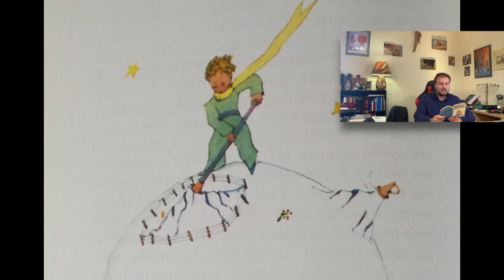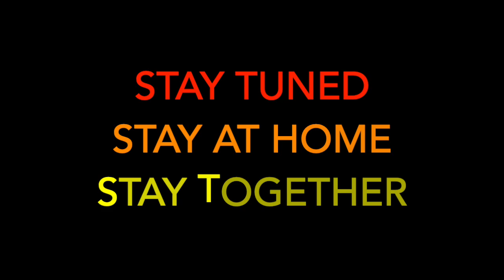Il Piccolo Principe - capitolo 9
Il Piccolo Principe di Antoine de Saint-Exupéry letto dagli Educatori del Gruppo Preadolescenti della Parrocchia San Luigi Gonzaga di Milano.